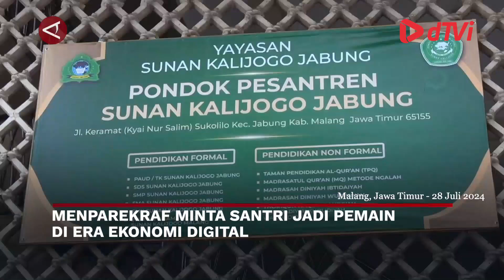Menparekraf harapkan Santri jadi peran utama dalam era Ekonomi Digital